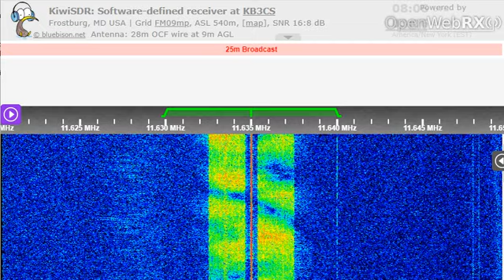05 01 2023 Numbers HM01 Cuban Spy in Spanish 0804 on 11635 Bejucal